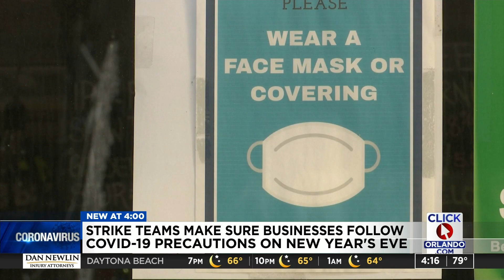Orange County strike teams will visit businesses ahead of New Year’s Eve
As we inch closer to New Year’s Eve, county leaders and business owners alike prepare for another holiday in which crowds could pose a problem.